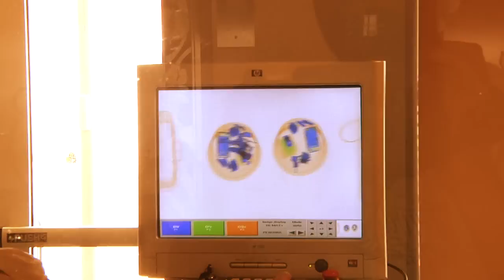MCSO_recruitment_video.mpeg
High Definition recruitment video created by Key West High School video class, and by Conch 5 productions. Features law enforcement action. very dynamic and engaging video.